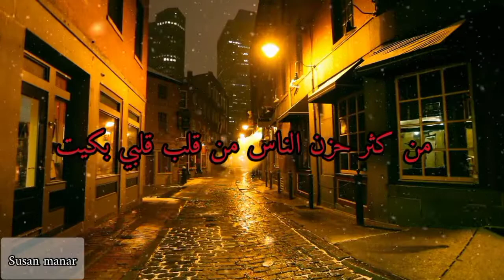حالات واتساب حزينه هاني شاكر في كل شارع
حالات حزينة
واتساب
واتس اب . فيسبوك . حالات حزينه
 في كل شارع

في كل شارع من الشوارع مشيت مع الرايح واللي راجع حكيت من كثر حزن الناس من قلب قلبي بكيت في ناس بتضحك ليه وغيرها تعبانة ايه اللي حاصل ايه بس اللي خلانا ننسى جروح غيرنا ايه اللي غيرنا يا صاحبي فين انت يلي انت في الحواديت ايد واحدة كنا زمان في الحزن والفرحة ليه تهنا في العنوان يا قلوبنا فين رايحه كلمة ونا مالي نستنا ايه غالي يا صاحبي قول امتى حترجع الحواديت